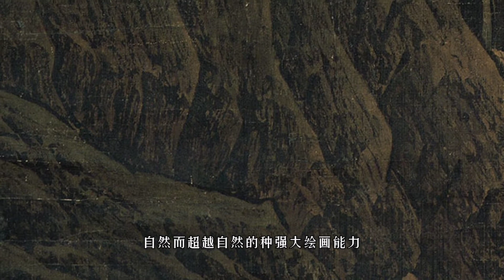48岁参加艺考，却一举闻名成为大画家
48岁参加艺考，却一举闻名成为大画家